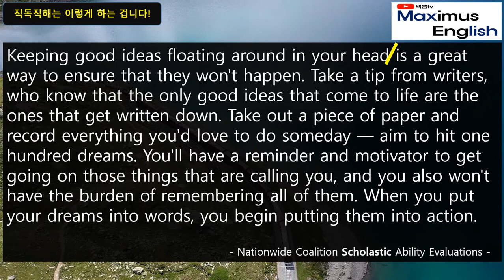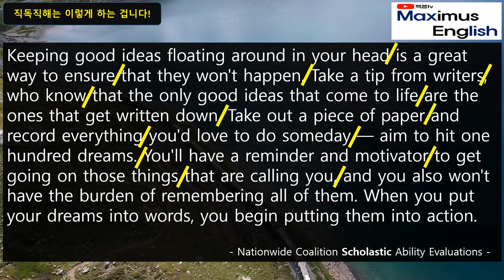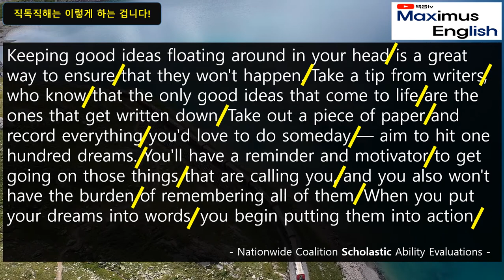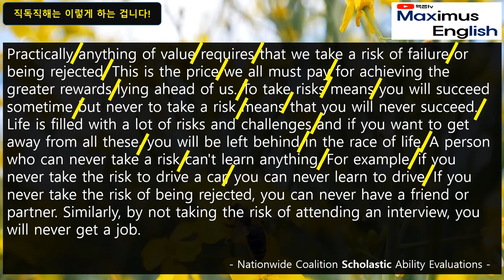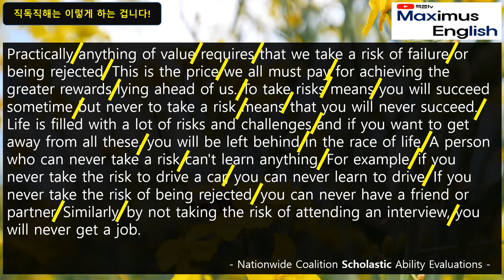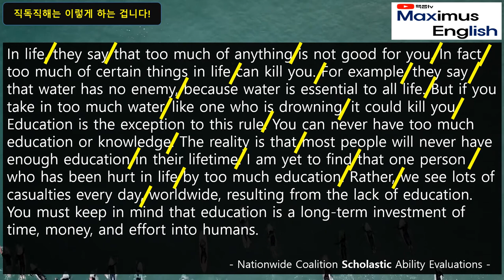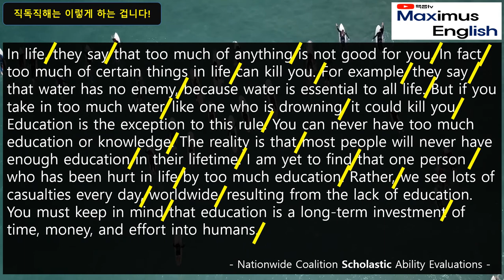원서읽기! 독해지문 읽기! 영어문장을 빠르게 해석하고 글을 읽는 방법! 직독직해 #1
토익만점! 토익스피킹라이팅만점! 텝스 전국 상위 0.18% 인증시험 강자가 알려주는 영어!